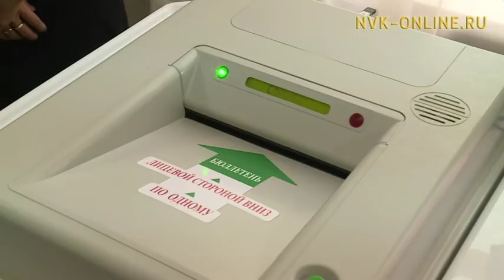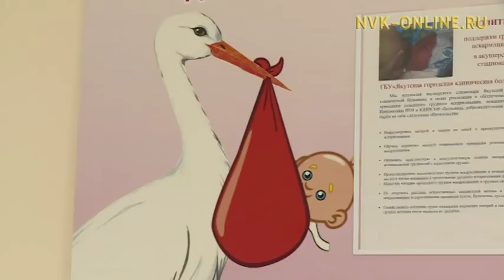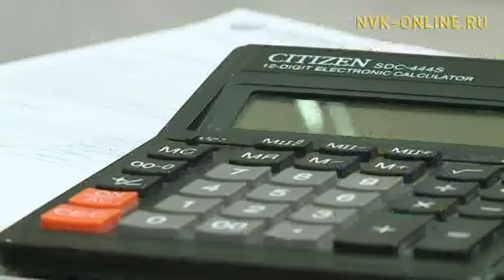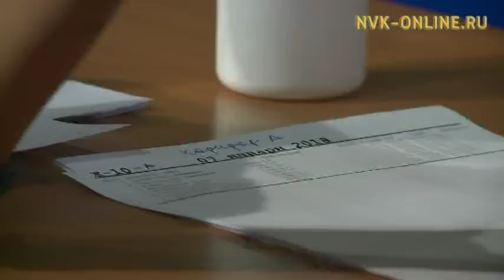"Саха сирэ" информационнай биэрии. (7.01.2018)